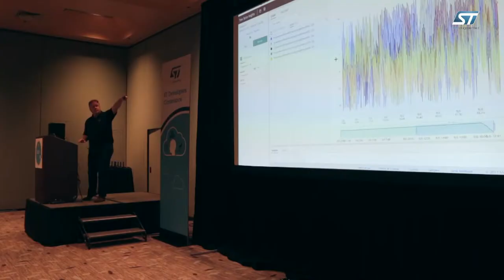ST DevCon 2017, Microsoft Azure & ST P-NUCLEO-AZURE1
For the STM32 Nucleo Pack for IoT node with Wi-Fi, sensors and NFC connected to the Azure cloud.

Also, if you are developing an application using ST products, don't forget to check out our community webpage

Here during the ST developers conference Jeff gave us some feedback about the partnership between Microsoft and ST and the possibilities for connecting the ST Nucleo development pack to the Azure hub.